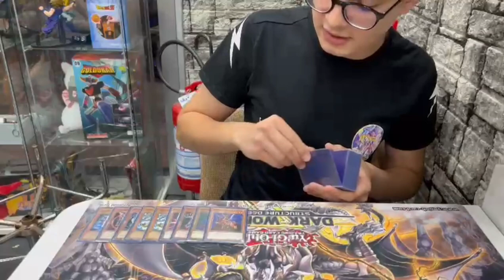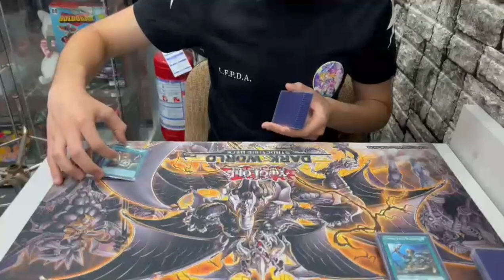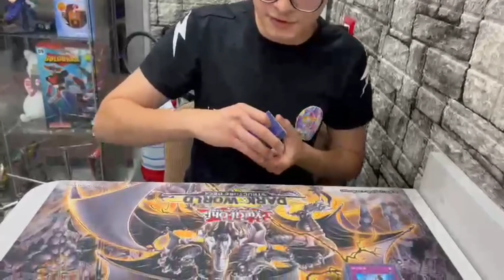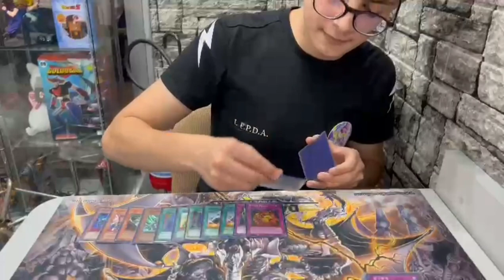CHAOS RETURN deckprofile - TOP16 SDGaming Italian Championship by Giovanni Caliulo a.k.a. _k4li_yugo